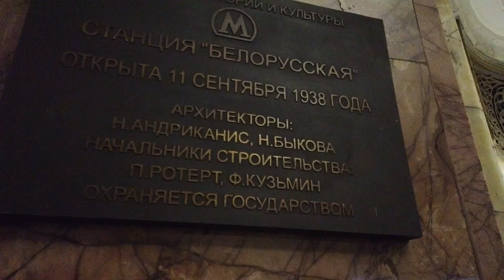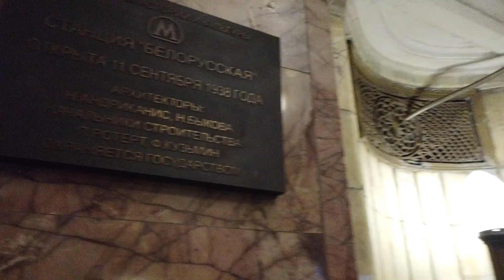BEAUTIFUL Moscow Metro, Belorusskaya Station (Full version)